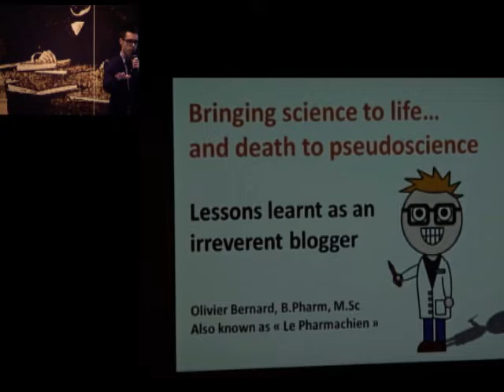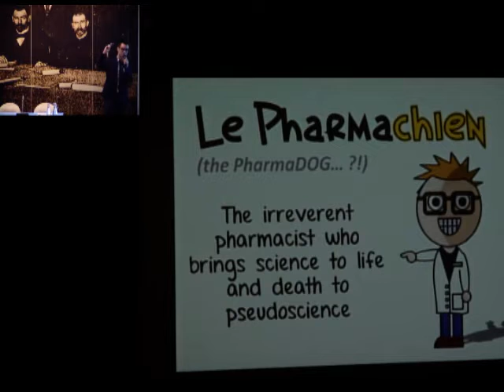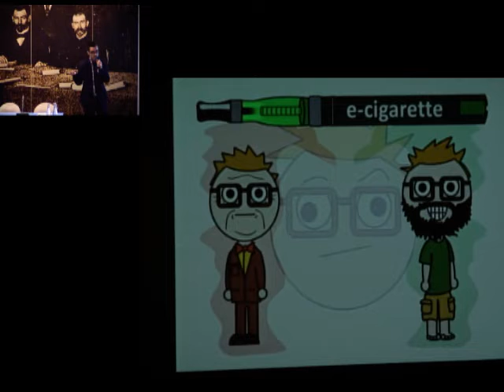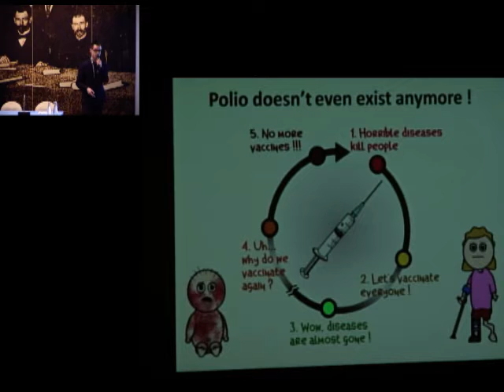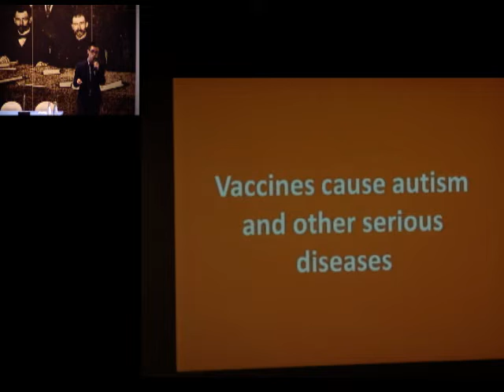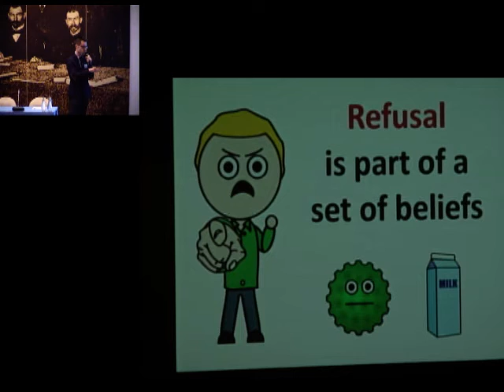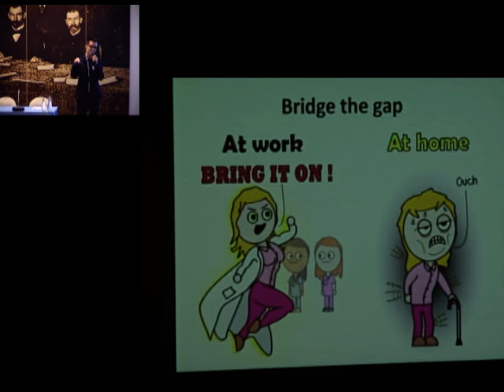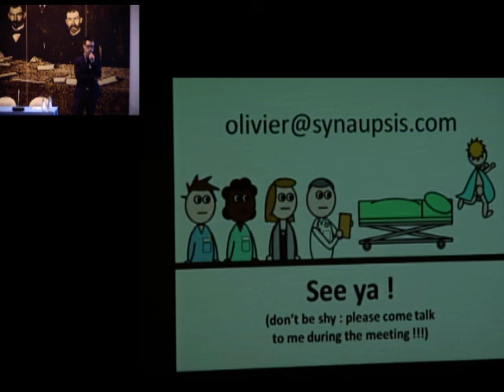Keynote - Olivier Bernard